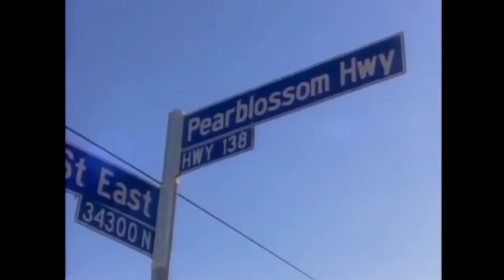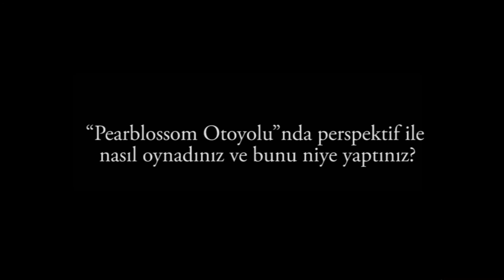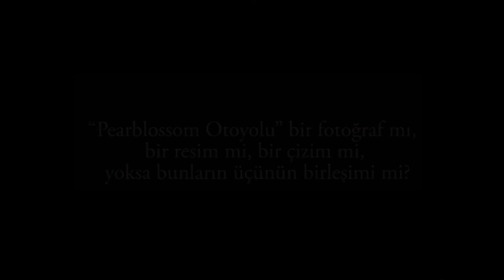David Hockney’in "Pearblossom Otoyolu" İsimli Eseri (J.Paul Getty Müzesi)